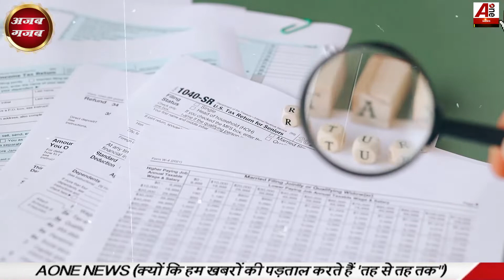पजामा पहनकर ऑफिस आओ सो जाओ, मिलेगी मोटी सैलरी | company offers sleeping job | weird job ajab gajab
ऑफिस आओ पजामा पहनो और सो जाओ, मिलेगी मोटी सैलरी | company offers sleeping job | ajab gajab

voice & script =